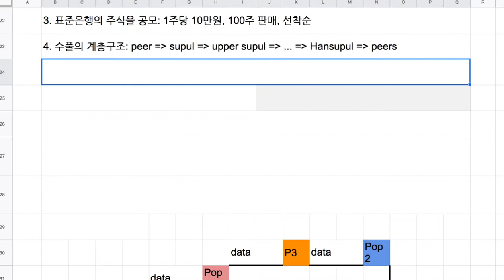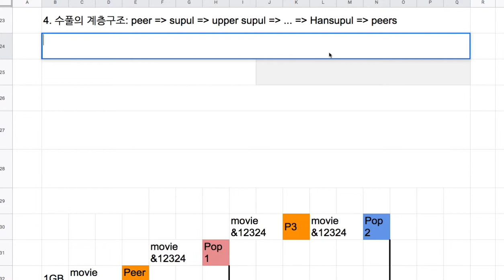Spaceweb 030 - Blops